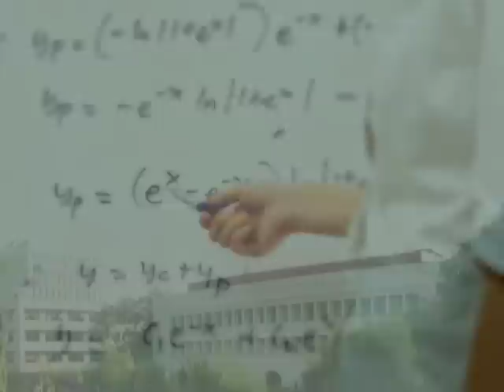Mapúa TVC_1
Mapúa takes pride on its alumni who have successfully conquered their fields. Now, it's your turn to continue the legacy. If you have big dreams, start here.

Alumni:
Engr. Arturo Alcaraz
Engr. Alfonso Supetran
Dr. Diosdado Banatao